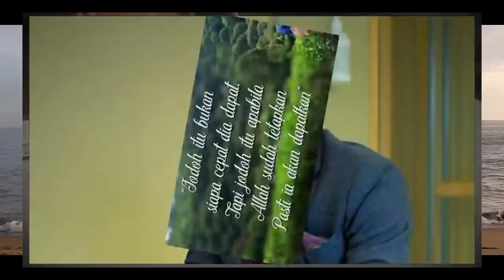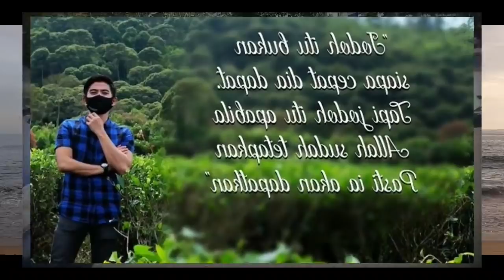PANTESAN RIZKY DA NINGGALIN LESTY TERNYATA CALON ISTRINYA CANTIK BANGET